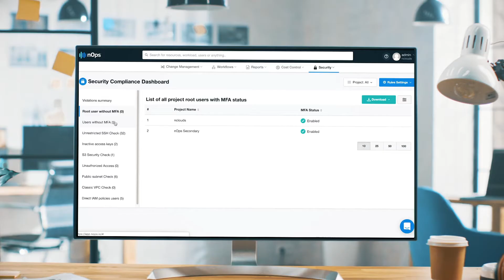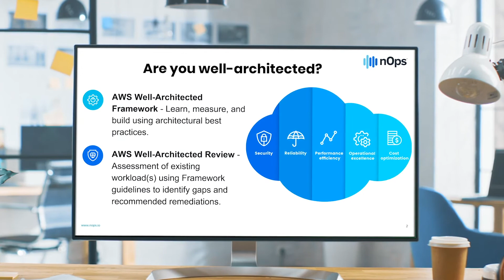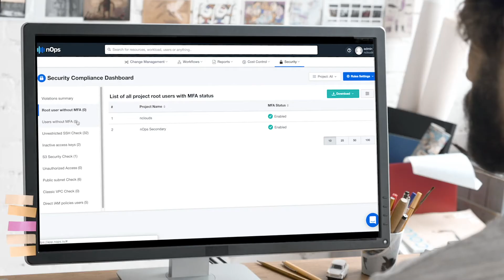iOLAP & Dickey’s Barbecue Pit use nOps to get and stay Well-Architected.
Watch our new three-minute video to learn how Dickey’s Barbecue Pit benefitted from an AWS Well-Architected Framework Review (WAFR) conducted by iOLAP, an nOps Partner. In business for nearly 80 years, Dickey’s prides itself on being a tech-forward restaurant brand.

On an ongoing basis, iOLAP uses nOps to monitor Dickey’s infrastructure health for cost optimization, security, reliability, performance efficiency, and operational excellence. As a result, iOLAP can proactively resolve issues, often before Dickey's is aware of them.